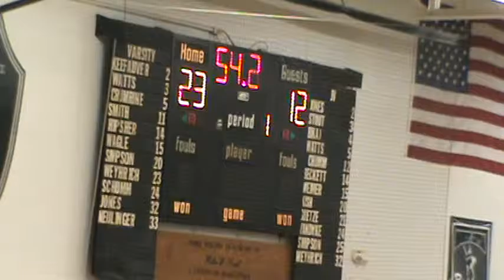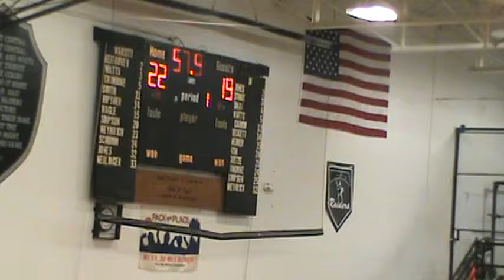2 Delevan 1 2